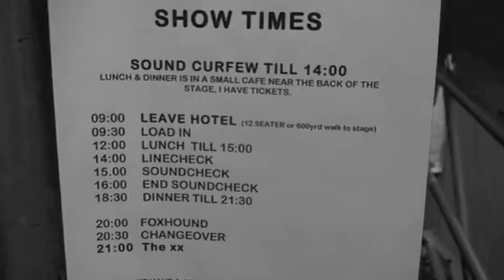Foxhound | Traffic Free Festival 2012